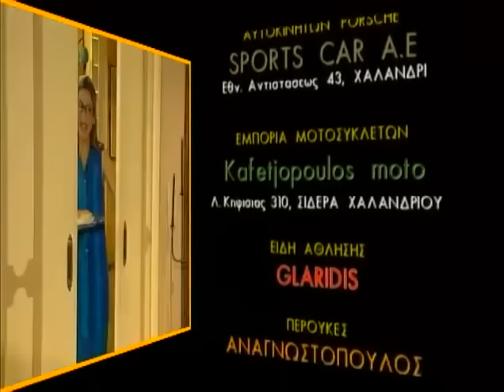Κωνσταντίνου και Ελένης Επεισόδιο 28 Ο Χαρτοπαίκτης